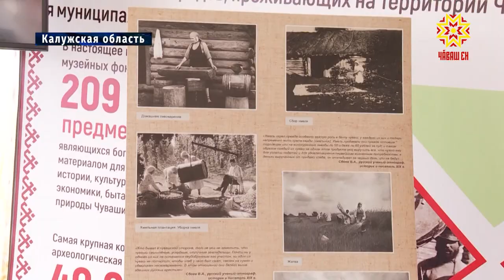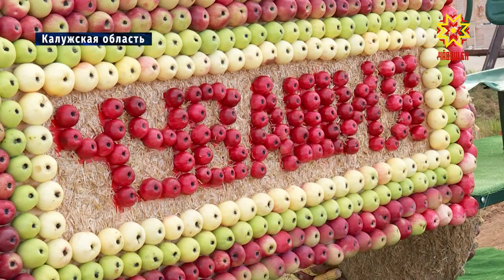«Хлеб, ты мир!»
«Хлеб, ты мир!». Под таким названием в Калужской области проходит  Международный форум предприятий и организаций потребительской кооперации. Свои экспозиции  там  представили  Чувашпотребсоюз, Чувашский национальный музей и «Агро-Инновации»